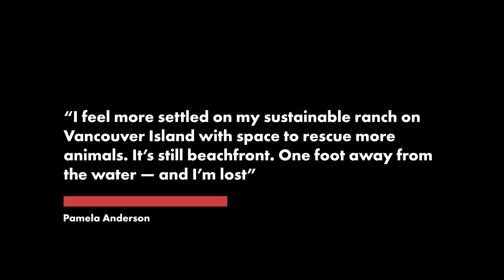Inside Pamela Anderson’s Malibu beach house that just sold for $11.8M | Page Six Celebrity News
Eternal “Baywatch” babe Pamela Anderson is done watching the bay — at least in Malibu.

The 54-year-old Playboy model and “Home Improvement” actress sold her two-story contemporary beach house Tuesday for $11.8 million, brokers confirmed.

The Canadian star listed the property for $14.9 million in March after marrying her bodyguard, Dan Hayhurst, on Christmas Eve.

“Many sexy, fun times were had here,” Anderson told The Post in an exclusive interview when the property hit the market.

The buyers, who said they have a personal connection to the celebrity seller, are Kreiss luxury furniture heirs and interior designers Loren and Kate Kreiss.

“Loren recalls Ms. Anderson from his youth when she purchased furnishings from the Kreiss location in West Hollywood,” the buyer’s agent, Sandro Dazzan of The Agency told, The Post.

The Kreiss family plans to add their bold, clean lines and neutral color palette aesthetic to the home, “while honoring Ms. Anderson’s original beautiful organic and sustainable design,” Dazzan said.